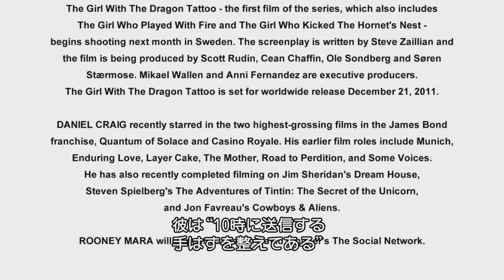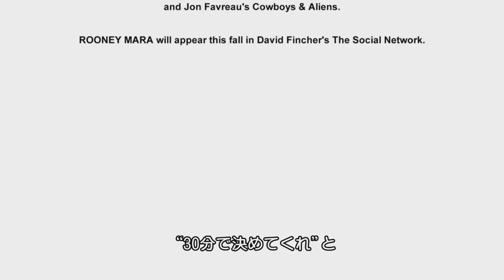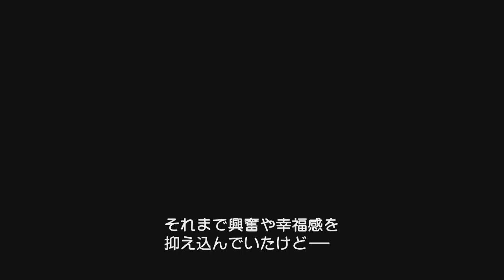[字] ドラゴン・タトゥーの女 - サランデル役を探して 日本語字幕 / The Girl with the Dragon Tattoo - CASTING SALANDER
【朗報＆悲報 = sad news】『ドラゴン・タトゥーの女』続編、2018年公開へ！原作第四作の映画化、出演者＆監督交代の不安も | THE RIVER

【悲報 = sad news】「ドラゴン・タトゥ―の女」続編、監督・キャスト続投せず！ - 映画ならムビシネ

「ドラゴン・タトゥーの女」のミレニアム・シリーズ最新作、映画「THE GIRL IN THE SPIDER’S WEB」の予告編公開 - GIGAZINE